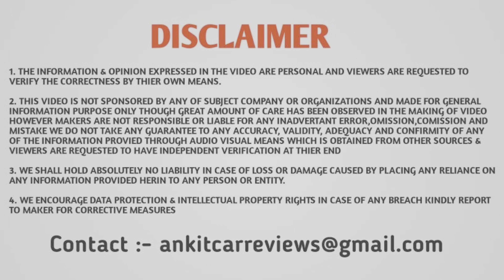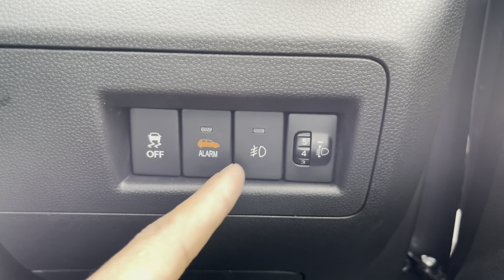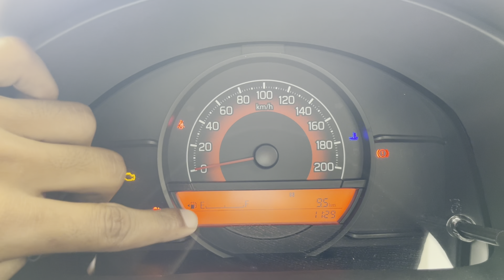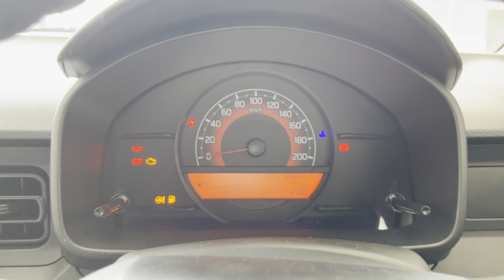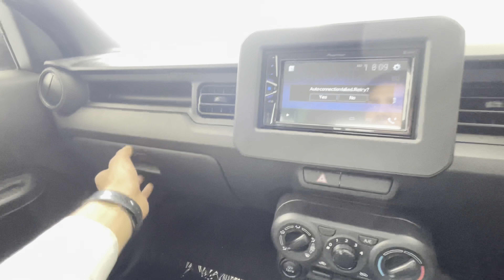Maruti Suzuki ignis Base Model 2023 ❤️ || Price & Features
AGAR AAPKO YEH VIDEO ACHI LAGI TOH AAP ISE LIKE KAR SAKTE HAI. AUR AGAR ACHI NA LAGE TO AAP DISLIKE BHI KAR SAKTE HAI.